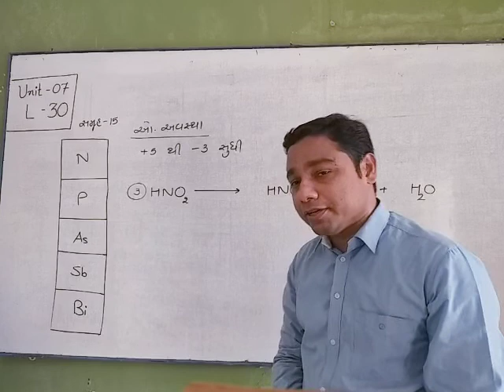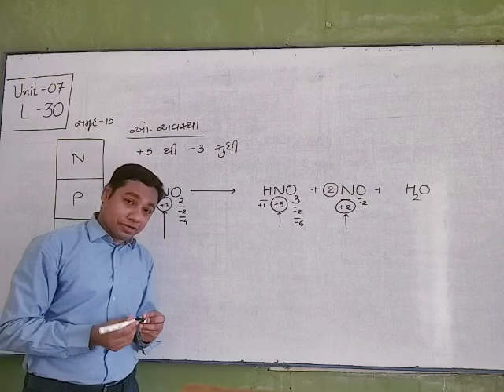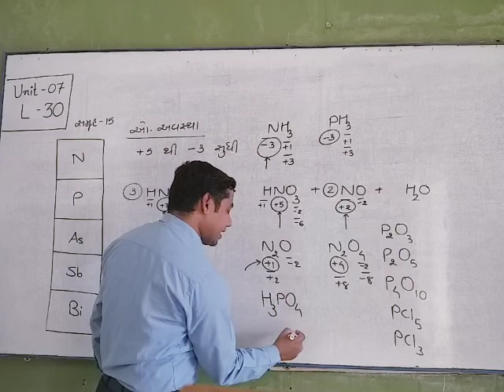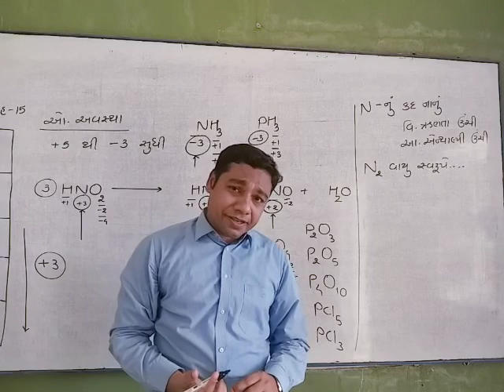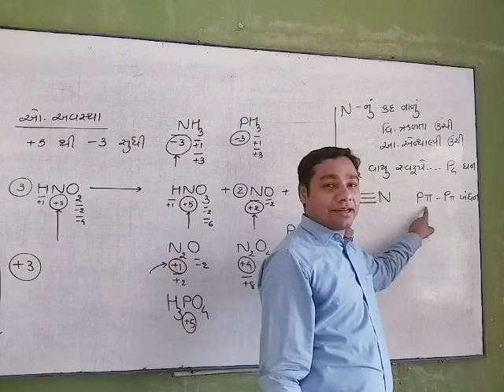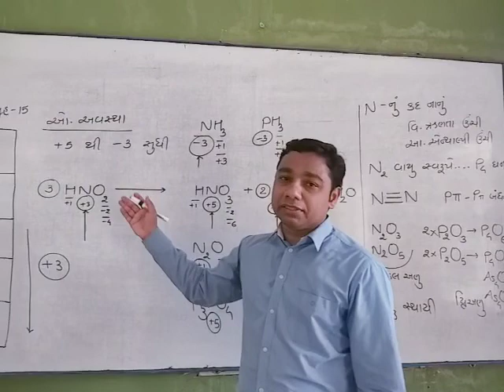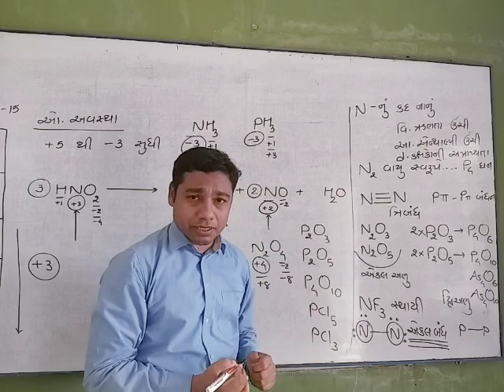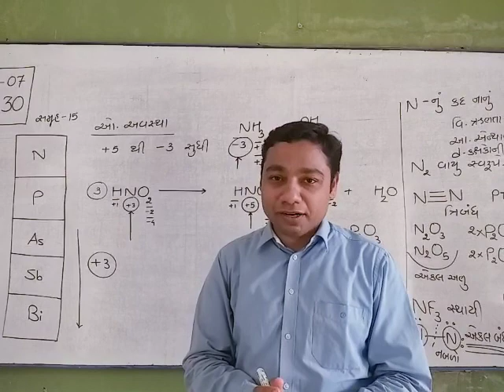12th Chemistry by JD sir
Unit 07 L -30  Group 15